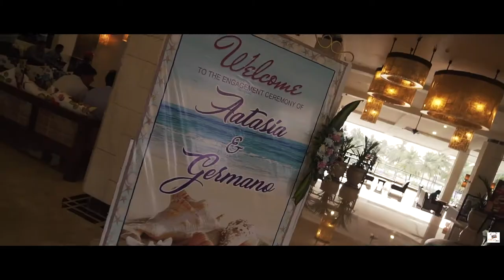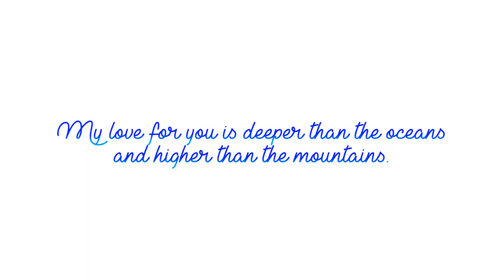PROMISES Cinematic Engagement Trailer | Sia & Germano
Every relationship starts with ‘Promises’. These promises helps in making the relationship stronger and bonds the two hearts together.